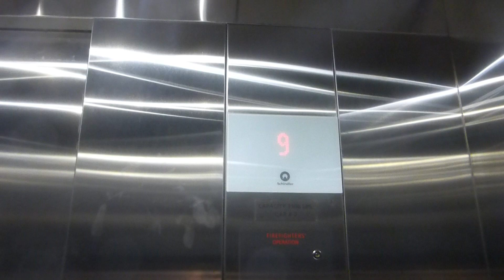Another Schindler Traction Parking Elevator At Residence Inn Dallas Downtown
Riding another parking garage elevator at Residence Inn Dallas Downtown which also serves Hampton Inn next door as well in Dallas TX